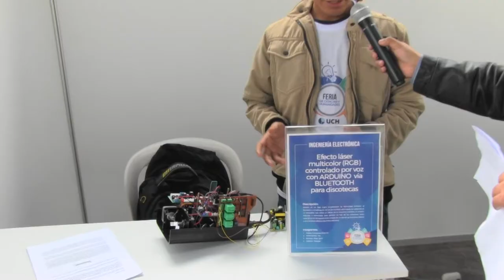Feria Tecnológica de la UCH albergó a más de 3 mil visitantes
Más de 3 mil personas visitaron la Feria Tecnológica de la UCH para presenciar diversos proyectos científicos a cargo de estudiantes y docentes de las carreras de Ingeniería Electrónica con mención en Telecomunicaciones, Ingeniería de Sistemas e Informática, Contabilidad con mención en Finanzas, Enfermería y Educación Primaria e Interculturalidad.